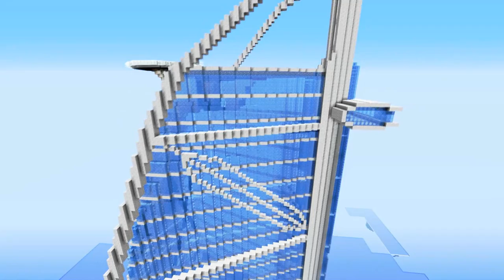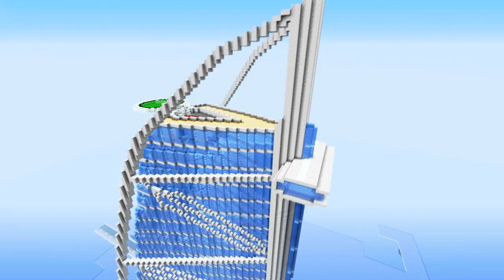Burj Al Arab - 7 Star Hotel - Minecraft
Burj Al Arab برج العرب, The only 7- star hotel, in Minecraft! Made by me, Jallenalle, on the Swedish server Mina Kvarter. After months of looking at pictures of the Hotel, building, looking at more pictures, rebuilding, filming, editing, rendering, and other stuff the project finally made it to You(tube)! Enjoy!